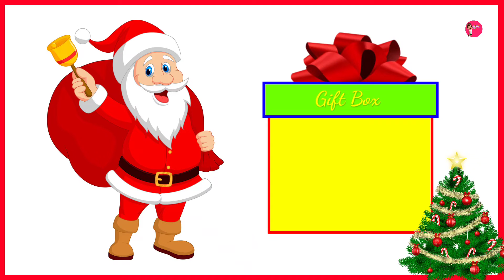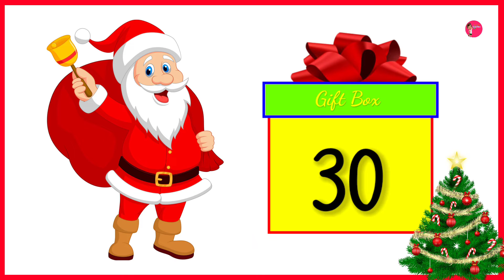Multiplication Table of 1 to 10 Hindi | 1 se lekar 10 tak Pahada | पहाड़े 1 से 10 तक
Learn Table of 2 to 10 In Hindi. These tables are very easy to learn and understand.

हम आपको यहाँ दो से दस तक पहाड़े सिखायेंगे. Learn table 1 to 10 in Hindi.
Hindi mai Bachhon ke liye Pahade. Easy way to learn table from 2 to 10  for Kids.
1 से 20 तक पहाड़े,
2 ka Pahada , 2 का पहाड़ा,
3 ka Pahada , 3 का पहाड़ा,
4 ka Pahada , 4 का पहाड़ा,
5 ka Pahada , 5 का पहाड़ा,
 6 ka Pahada , 6 का पहाड़ा,
7 ka Pahada , 7 का पहाड़ा,
8 ka Pahada , 8 का पहाड़ा,
9 ka Pahada , 9 का पहाड़ा,
10 ka Pahada , 11 का पहाड़ा,